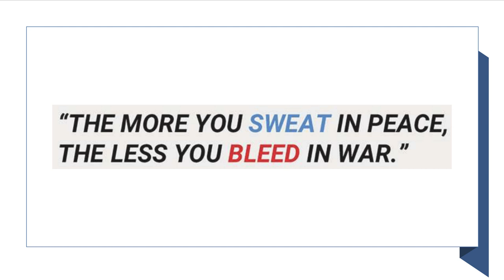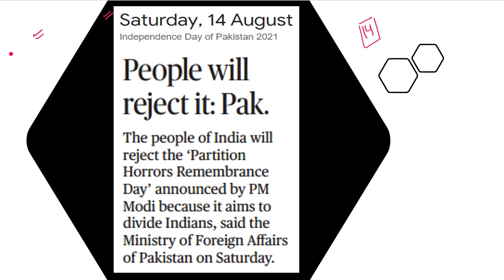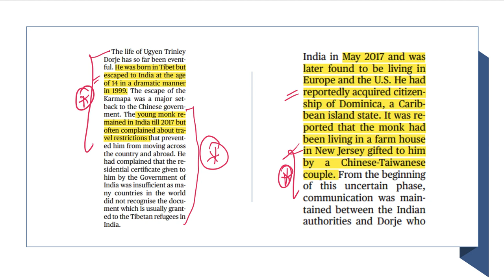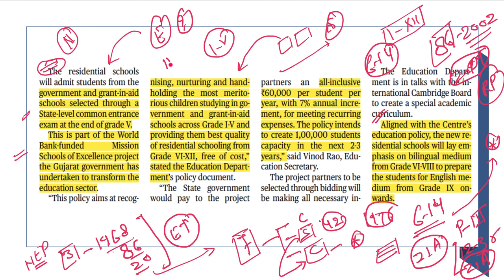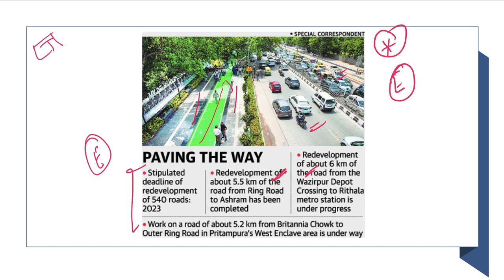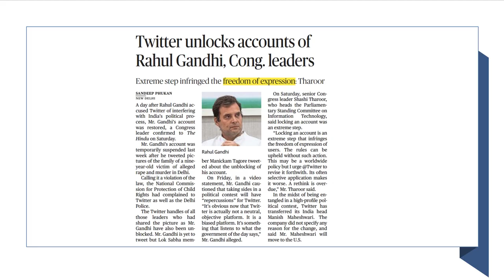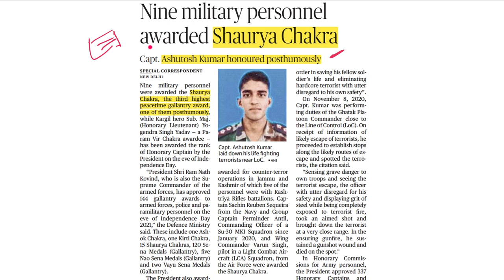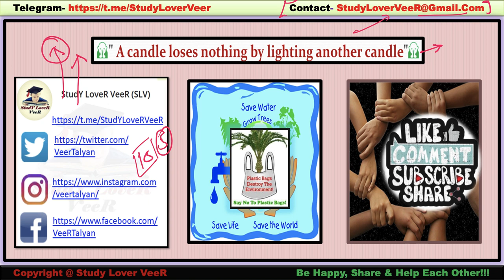The Hindu Newspaper Editorial Analysis 15 August 2021, Study Lover Veer, Current Affairs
Study Lover Veer Official App

The Hindu Newspaper Analysis & Editorial Discussion 16 August 2021 for UPSC, Daily Current Affairs

Today The Hindu Newspaper Analysis & Editorial Discussion 15 August 2021 - timestamp
00:00 - Independence day & Motivation dose by VeeR
02:50 - Identity the personality
04:10 - PM: Aug 14 will be the day recall partition trauma
04:25 - People will reject it: Pak + Modi tweets
06:52 - Kejriwal approves roll-Out of desbhakti Curriculum
11:30 - India Working for return of Karmapa
13:58 - Gujarat to set residential schools in PPP mode
20:01 - Hospital refund money unduly Charged from insured patient + Black fungus
23:40 - Capital to soon boast of roads rivaling European standard
25:08 - Bombay HC stays provision of new IT Rules
28:04 - Twitter unblocks account of Rahul Gandhi
28:15 Courts in the country continue to differ on marital rape
37:38 - Nine military personnel awarded Shaurya Chakra
39:26 - 7.2 magnitudes Quake hits Haiti at least 29 killed
39:53 - U.S. troops reach Kabul to assist in the evacuation
40:31 - Brains neural connectivity shapes a musical-Rhthum sense
41:44 - video and pdf Notification
42:08 - Be Happy Share And Help Each Other
Shared by

Thank YoU. VeeR